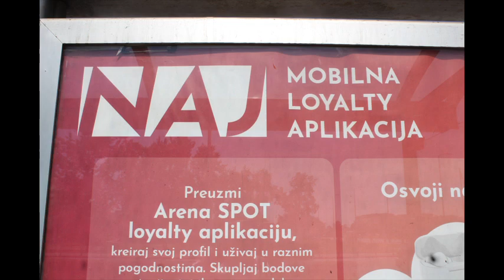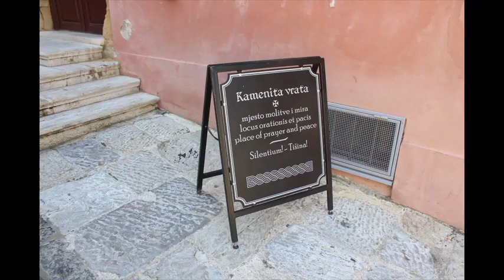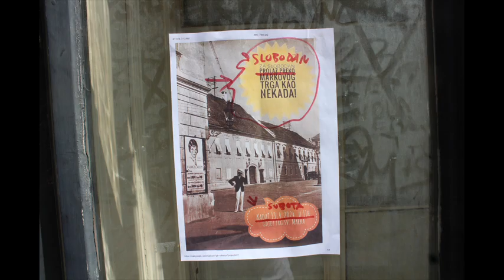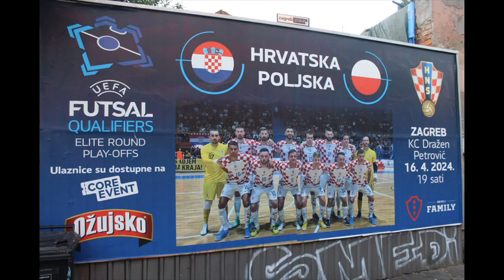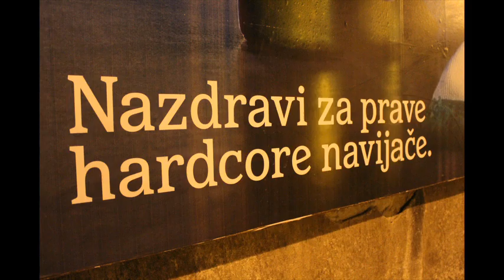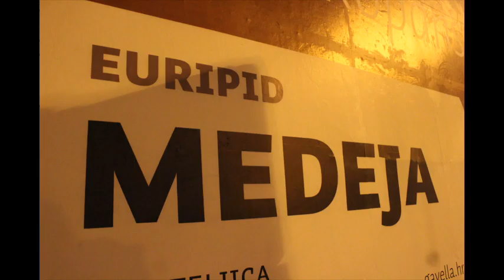Fotovlog : 482 Zagreb 14.4.2024.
Fotografirano u Zagrebu na raznim lokacijama dana i večeri 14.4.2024.
Photographed in Zagreb at various locations during the day and evening on April 14, 2024.
Objektiv : EF-S 18-55mm f/3.5-5.6 IS II